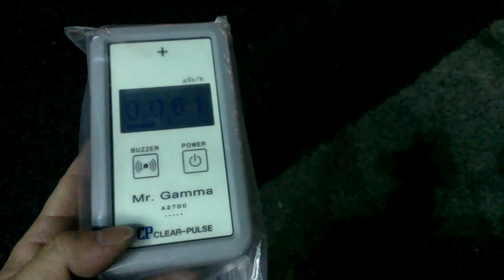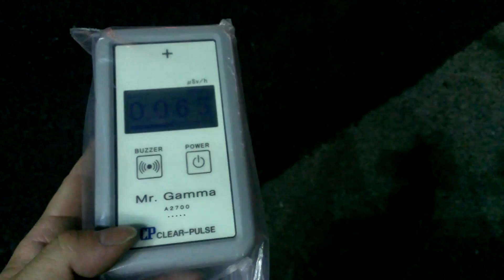2014/03 千葉県千葉市美浜区新港 放射線量13 アスファルト上の１ｍ